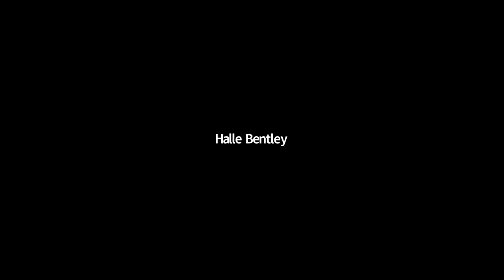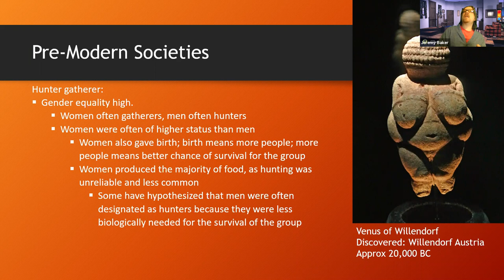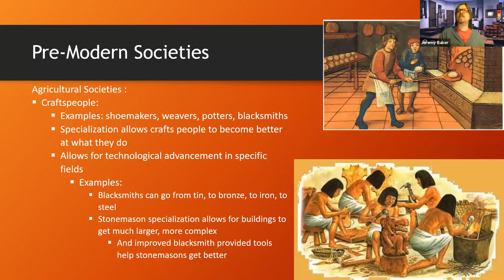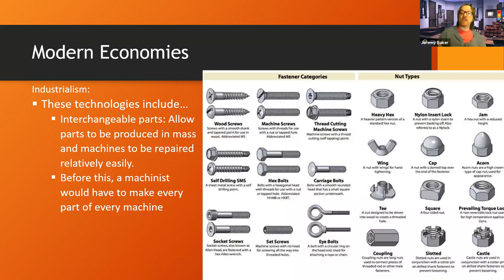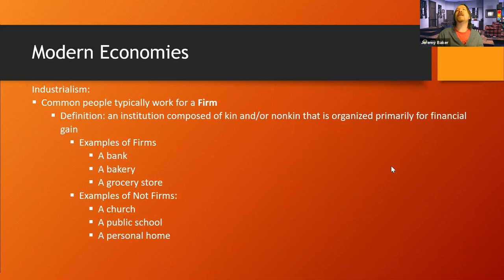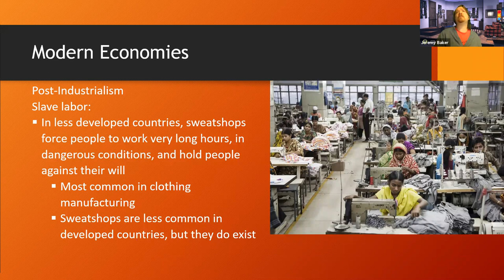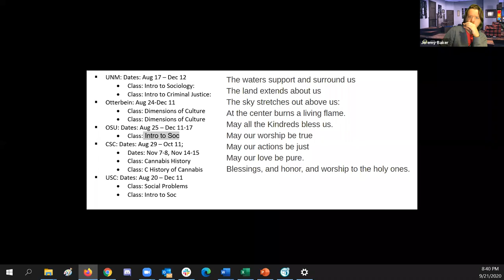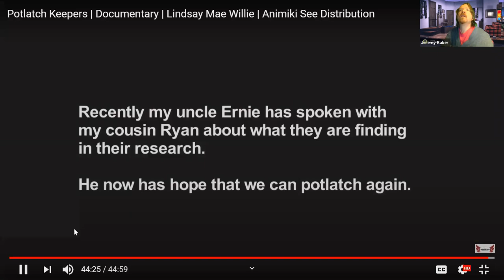Dimensions of Culture Lecture 4.1: Economics